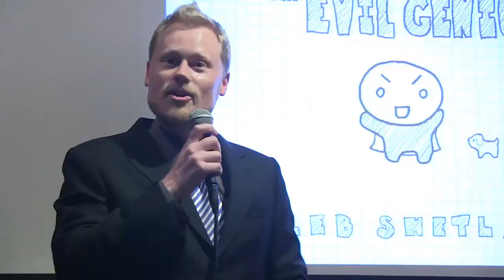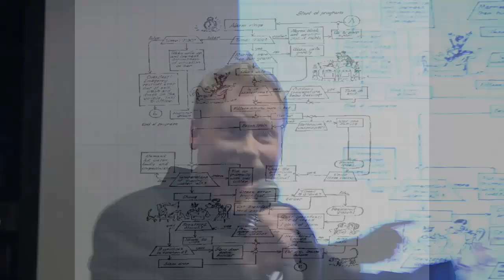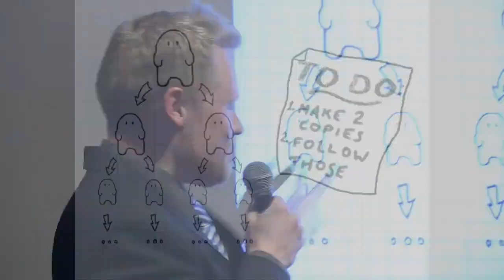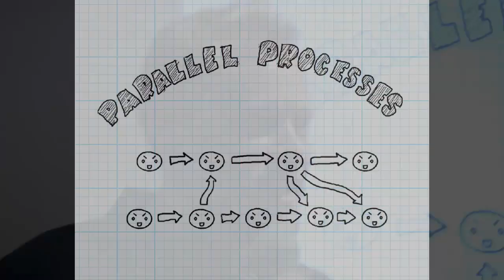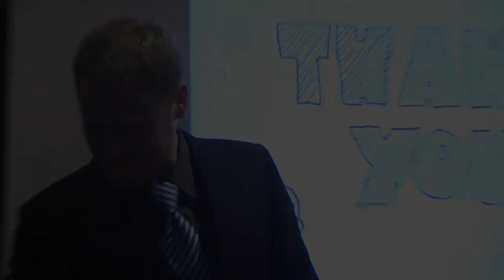Caleb Shetland: How to think like an Evil Genius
Caleb is a Firmware Applications Engineer who has lived and worked here in Taipei for the past 8 years.